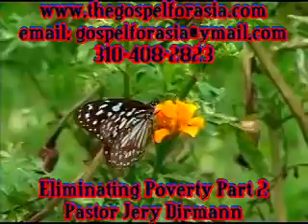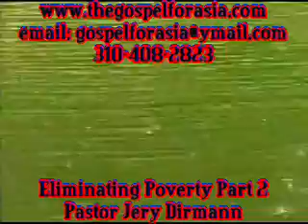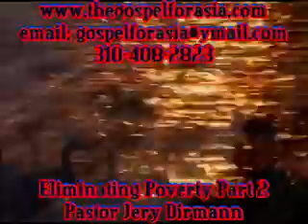Eliminating Poverty Part 2